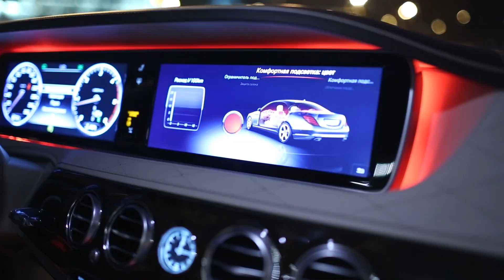Народный тест-драйв Mercedes S-class или как удалось прокатить 90 наших на 8 миллионах рублей!)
26 октября прошел очередной народный тест-драйв и на этот раз в главной роли оказался непревзойденный Mercedes S-class W222 : ) Если честно, то не ожидал заметного количества желающих, ибо на улице было очень холодно, а ведь своей очереди ждать приходится порой по часу с лишним, однако…)

Начали по традиции в 20:00 и на время старта на месте сбора было всего человек 5-7. Однако затем начали подъезжать все новые и новые участники и вот нас уже целая толпа!) В этот раз решил самостоятельно записывать в очередь всех желающих и что Вы думаете?) Спустя несколько часов народного тест-драйва, когда я посчитал всех, кого удалось прокатить – получилась нехилая цифра в 90 человек!)

S-class понравился всем без исключения прокатившимся, в процессе поездки с каждой троицей старался рассказать и показать какие-то интересные фишки автомобиля и перед стартом поездки предлагал выбрать наиболее комфортный цвет освещения интерьера, в общем позитив одним словом!)

В процессе вождения (круг по набережной Яузы насчитывал порядка 6-7 километров) предлагал оценить работу подвески и коробки как в комфортном режиме, так и в спортивном. А еще порадовал дизельный двигатель «эски» - ведь на тех же народных с BMW M3 мне приходилось по несколько раз заправлять машину, а здесь хватило одного бака на несколько часов мероприятия : )

А теперь вопрос – времена наступают холодные и стоит ли делать народные тест-драйвы, несмотря на нулевую/минусовую температуру за бортом? Если стоит, то следующий будет с новым Mini Cooper S!)

И понравилось ли видео? : ) Полный обзор на 222-ой уже на подходе…)

С уважением, Енилеев Алан.